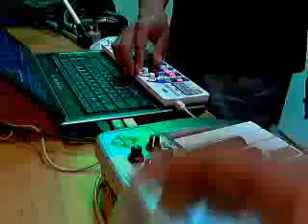BRUNO NOMX, TRANCE@MIXING CLUB MixingClub on USTREAM Electrónica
Trancemix by bruno nomix usando nanokontrol y ableton live espero guste y comenten!!!